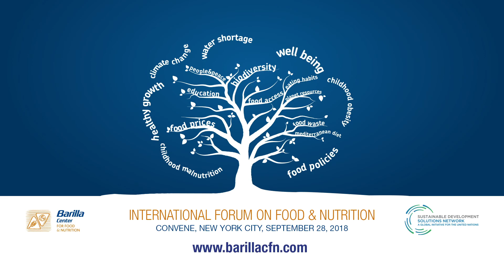Barbara Buchner: new recommendations from BCFN and the SDSN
Barbara Buchner, Executive Director, Climate Finance, Climate Policy Initiative and member of the BCFN Advisory Board tell us about the new recommendations that the BCFN and the SDSN presented during the International Forum on Food and Nutrition, helded in New York on September 28.